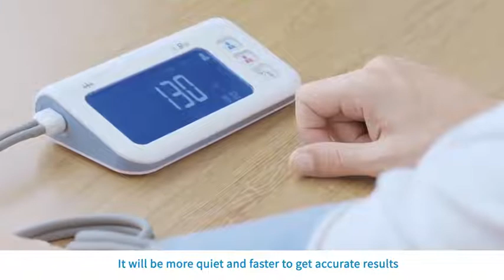Remote Telehealth Products Digital Automatic Blood Pressure Monitor Buy Blood Pressure Monitor,Aut